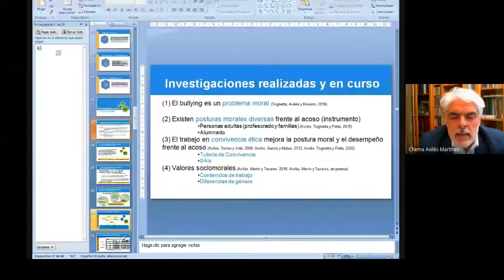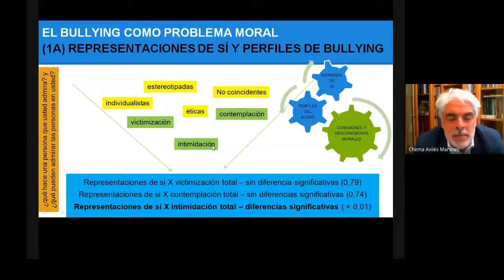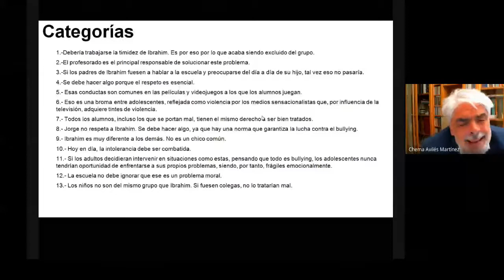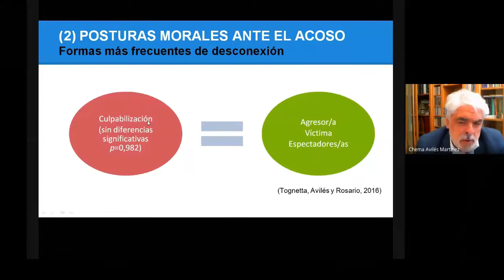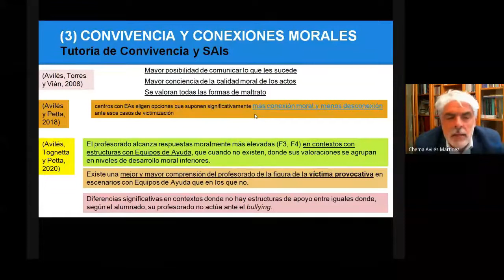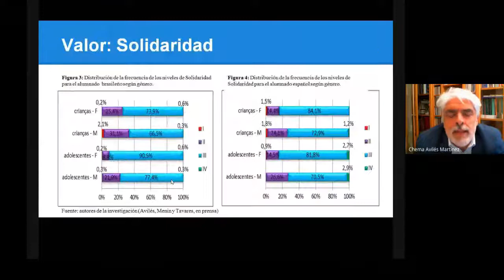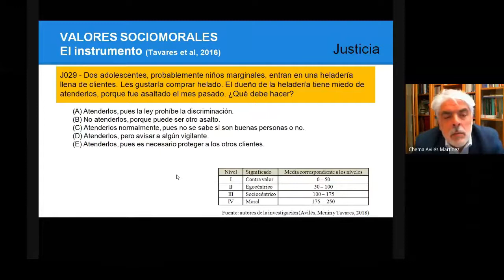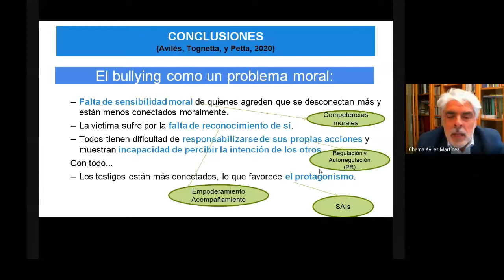Eskola-jazarpena: ezagutzan eta aurre egiteko moduetan sakontzen. 2. saioa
BIZIKASI ekimenaren baitan, Berritzegune Nagusiak eskola-jazarpenaren inguruan Jose Mª Avilesekin batera antolatutako prestakuntzaren 2. saioa.